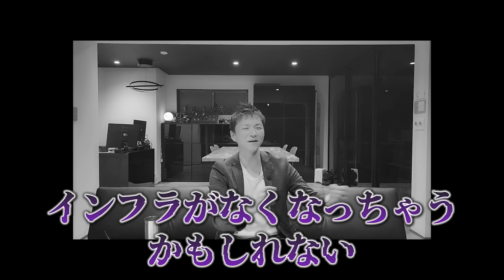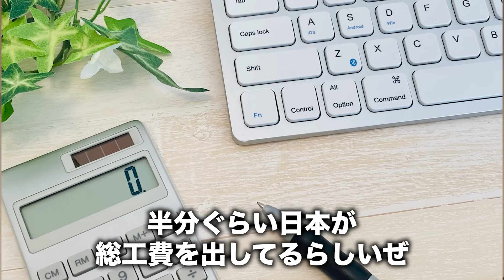【今すぐ見て】総資産30億の男が不動産の終焉を断言します！10年後に迫りくる危機を暴露します【不動産投資】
今回の動画は、10年後の不動産投資についてお話ししました！

1976年6月7日生まれ 47 歳

28歳から現在迄「グループ企業7社」を保有運用し、「ゼロイチ」の「事業設計」と「事業経営者」に不可欠な「経営者マインド」を「不動産」を入口として入会した会員へ経営アドバイスをする。